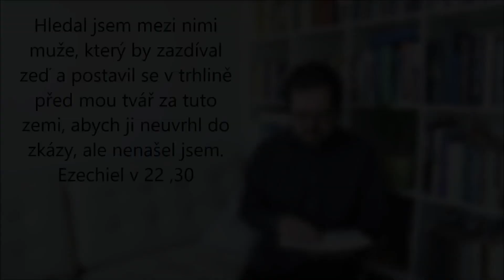2020-03-29 Co se děje s hradbami - Online bohoslužba - Daniel Šrámek (CB Plzeň)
Online bohoslužba sboru CB Plzeň. Součástí bohoslužby je slovo Daniela Šrámka a také čerstvě nahrané chvály.